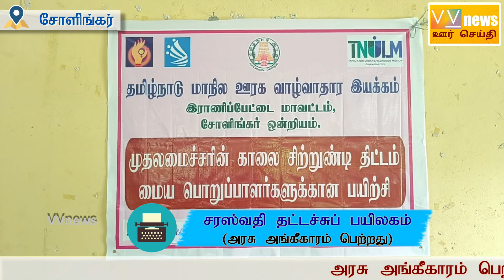சோளிங்கா்|காலை சிற்றுண்டி பயிற்ச்சி துவக்கம்|எம்எல்ஏ முனிரத்தினம் பங்கேற்ப்பு|vvnews|oorseithi